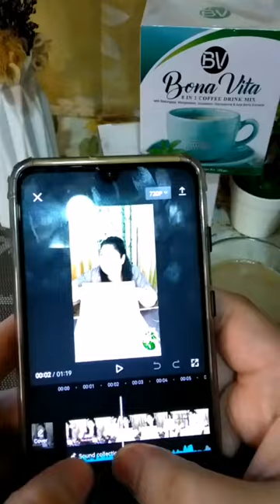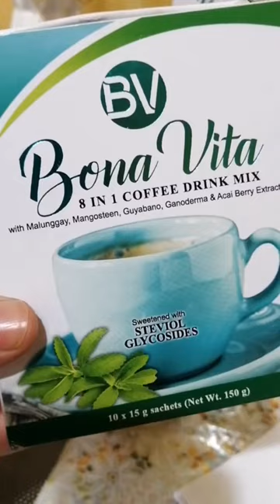Bona Vita 8 in 1 Healthy Coffee Drink Mix | Kape para sa acidic, NO PALPITATIONS